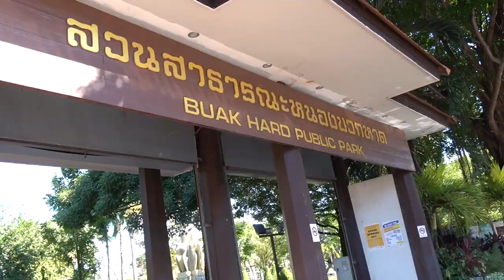STREET WALKING THAILAND: Nong Buak Hard Public Park IN CHIANG MAI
. THAILAND STREET WALKING - Ah Thailand. The smells, the people, the scenery. I didn't expect to see quite this many pigeons though! 🇹🇭 This was Nong Buak Hard Public Park and it was STUNNING. I loved walking through and exploring this. I actually did other things in this video, but it's mainly street walking.